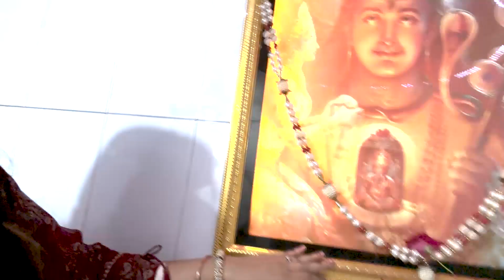Live Darshan | Shri Ranchhodraji Dakor Live Aarti | Family Volg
This video is very special because I got a chance to share and give all my viewers a chance to get the blessings of Shri Ranchhodraji directly from Dakor temple.  We did the dhwaja ceremony later and we also got a chance to see Live Aarti. We hope and pray Dakor Na thakorji brings peace and prosperity in your life.